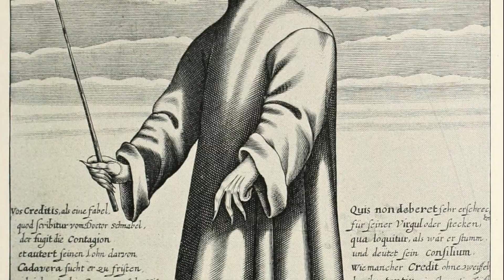C.S Lewis on Nuclear WAR.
The advice taken from C.S. Lewis, in this video, was taken from his essay "on living in an atomic age".